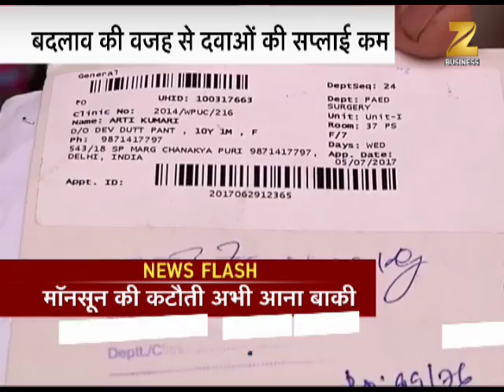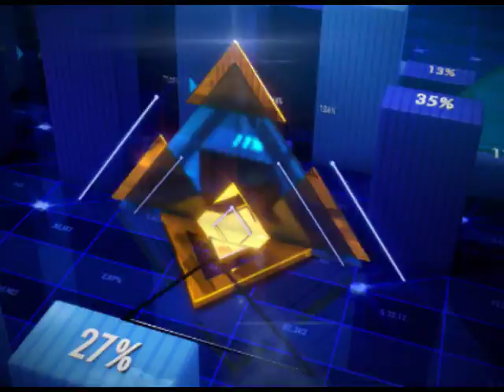After GST, medical stores go out of stock| GST का दवा पर साइड इफेक्ट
After implementation of Goods and Services Tax (GST) in India, medical stores are facing acute shortage of medicines. People across the city are facing problems in getting medicines. According to medical storekeepers, distributor is not supplying the medicine due to GST.